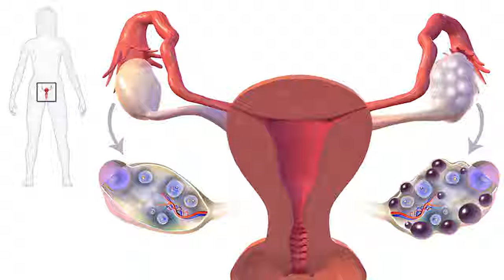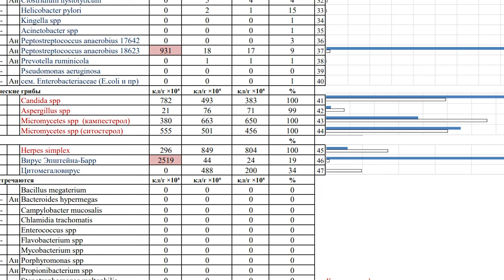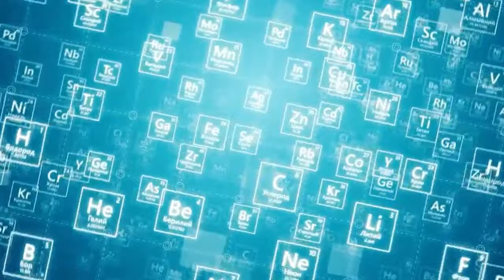Поликистоз, акне и расстройства личности у женщин